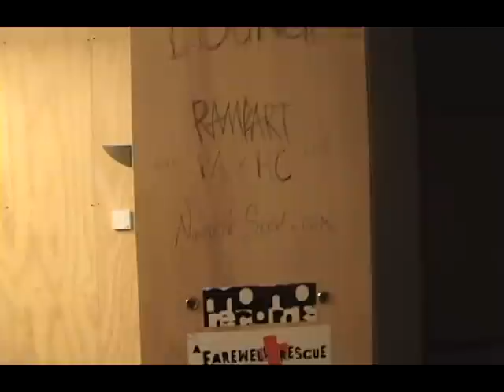Wonderwall Second Majesty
Second Majesty and it's Fans.